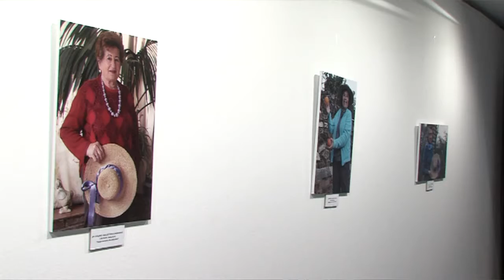DÍA DE LA MUJER RURAL 171017 NOT1